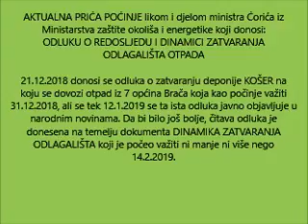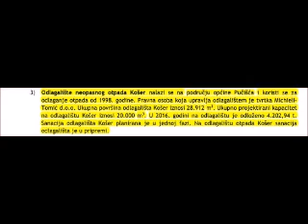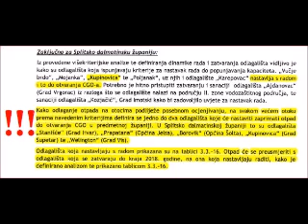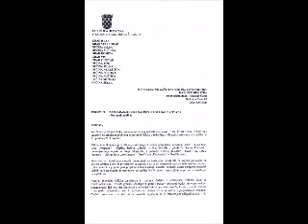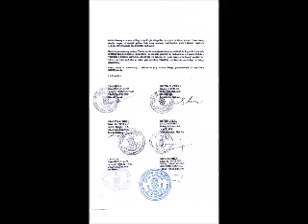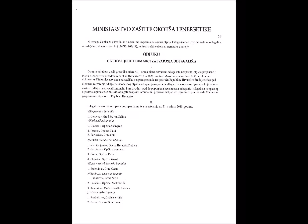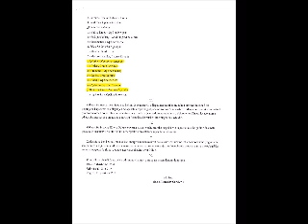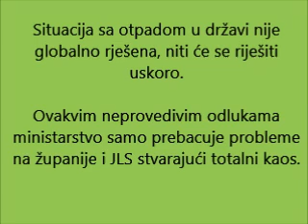''Smeće naše svagdašnje'' - emisija na Radio Braču 7.3.2019 - JAVNO JE DOBRO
Priča počinje odlukom ministra Čorića, Ministarstva zaštite okoliša i energetike koji donosi:
ODLUKU O REDOSLJEDU I DINAMICI ZATVARANJA ODLAGALIŠTA

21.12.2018 donosi odluku o zatvaranju deponije KOŠER na koju se dovozi otpad iz 7 općina Brača, a koja kao počinje važiti 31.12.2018.
Tek 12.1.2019, dakle 12 dana kasnije se ta ista odluka javno objavljuje u narodnim novinama.

Da bi stvar bila još bolja, čitava odluka je donesena na temelju dokumenta koji se zove DINAMIKA ZATVARANJA ODLAGALIŠTA, a koji je donesen ni manje ni više nego 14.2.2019, dakle mjesec i po dana kasnije nego bi se po njemu trebalo postupati.

U tom dokumentu piše da sve te Bračke općine, njih 7, koje su do sad deponirale smeće na Košeru u Gornjem Humcu trebaju odlagati otpad na drugom odlagalištu, Kupinovici u Supetru sve dok se ne otvori neki centar za gospodarenje otpadom na kopnu pri čemu se misli na CGO Lećevica, za koji ne zna se kad će.

2.16.2. Aktivna odlagališta otpada na području Splitsko - dalmatinske županije

7) Odlagalište neopasnog otpada Kupinovica nalazi se na području grada Supetra i koristi se za odlaganje otpada od 70-ih godina prošlog stoljeća. Ukupna površina odlagališta iznosi 50.723 m2. Pravna osoba koja upravlja odlagalištem je tvrtka Komunalno društvo Grad d.o.o. Ukupno projektirani kapacitet na odlagalištu Kupinovica iznosi 178.000 m3. U 2016. godini na odlagalištu Kupinovica odloženo je 9.650,74 t. Sanacija odlagališta Kupinovica planirana je u 2 faze. Na odlagalištu otpada Kupinovica sanacija odlagališta je u pripremi.

3) Odlagalište neopasnog otpada Košer nalazi se na području općine Pučišća i koristi se za odlaganje otpada od 1998. godine. Pravna osoba koja upravlja odlagalištem je tvrtka Michieli-Tomić d.o.o. Ukupna površina odlagališta Košer iznosi 28.912 m2. Ukupno projektirani kapacitet na odlagalištu Košer iznosi 20.000 m3. U 2016. godini na odlagalištu je odloženo 4.202,94 t. Sanacija odlagališta Košer planirana je u jednoj fazi. Na odlagalištu otpada Košer sanacija odlagališta je u pripremi.

Splitsko dalmatinska županija

a) Zatvaranje odlagališta do kraja 2018. godine

5. Odlagalište neopasnog otpada „Košer“, Općina Pučišća
Kako odlagalište „Košer“ ne ispunjava kriterije za nastavak rada potrebno ga je zatvoriti do konca 2018. i provesti postupak sanacije. Nakon zatvaranja, otpad se treba odlagati na sanirano odlagalište „Kupinovica“ koje ima dovoljan kapacitet za prihvat otpada nakon zatvaranja predmetnog odlagališta.

b) Nastavak rada uređenog odlagališta do popunjavanja kapaciteta

5. Odlagalište neopasnog otpada „Kupinovica“, Grad Supetar
Sanacija odlagališta otpada „Kupinovica“ je u tijeku te će po završetku iste ono udovoljavati kriterijima za nastavak rada do popunjavanja kapaciteta. Predmetno odlagalište ima dovoljan kapacitet za prijem otpada iz općina na otoku Braču, te će se nakon zatvaranja odlagališta „Košer“ odlaganje otpada preusmjeriti na predmetno odlagalište.

Dakle, nekom antidatiranom odlukom prije donošenja DINAMIČKOG PLANA ministarstvo zatvara polovicu odlagališta te otpad preusmjerava na drugu polovicu koja uopće niti smiju niti mogu primiti uvećane količine smeća. tj. iz nekog relativno mirnog stanja u kojem svi talasamo boreći se s nerješivim problemima smeća (jer država nije rješila primarne uvjete, CGO na kopnu, burze sekundarne sirovine, i slično) na otocima iz ministarstva stiže ideja koja kad bi se provela za posljedicu može imati samo veliku smećarsku bombu..

I Supetarsko poduzeće ''Grad'' i poduzeće Micheli Tomić rade na planovima odvojenog prikupljanja otpada, od primarne do sekundarne selekcije, izgradnje reciklažnih dvorišta i bio plinskih postrojenja kako bi se količina komunalnog otpada smanjila i situacija prešla u samoodrživu. No do sređenije situacije treba proći još puno vremena i doteći još puno novca, a prije svega treba ostvariti osnovne preduvjete u središnjoj državi.

Supetarski deponij nije saniran već je tek u postupku sanacije. Zakon kaže da se smeće može preusmjeriti samo na sanirane deponije, a ne one koji se tek misle sanirati.
Kapacitet na Kupinovici u Supetru ni u kom slučaju ne može zadovoljiti svojim kapacitetom (volumenom) potrebe deponiranja smeća iz svih 8 općina, jedva da može izdržati i smeće grada Supetra do otvaranja CGOa, jer TKO ZNA KADA ĆE SE neki takav centar na kopnu otvoriti, i da li će ikad. No sigurno je, neće slijedećih pet godina.

Situacija u državi sa otpadom nije globalno rješena niti će se riješiti uskoro.

Ovakvim neprovedivim odlukama ministarstvo samo prebacuje probleme na županije i JLS stvarajući totalni kaos.

Svi otočani jedinstveni su u odluci suprotstaviti se ovakvim bezumnim odlukama.